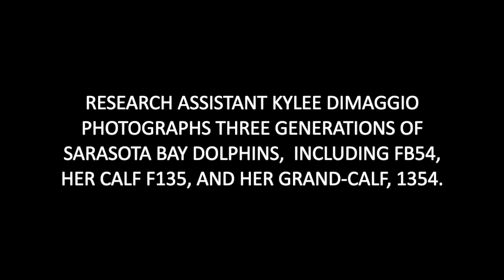Photographing Sarasota Dolphins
CZS-SDRP Research Assistant Kylee DiMaggio photographs three generations of Sarasota Bay dolphins cruising shallow waters. The dolphins included FB54, her calf, F135, and her grand-calf, 1354. Born in 1971, FB54 is the oldest dolphin in the Sarasota Bay community.